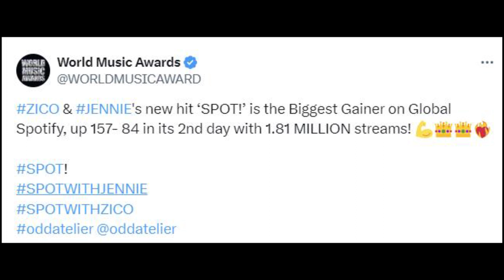TWICE日本原創專輯「DIVE」7月17日發行！子瑜为pond拍摄的最新宣传片出炉；Zico和Jennie合作曲《SPOT》霸佔全球音樂排行榜